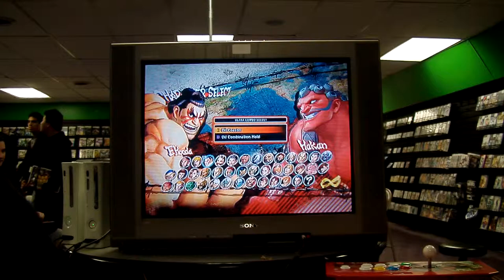Ignizshun (E. Honda) v Dagon (Hakan)